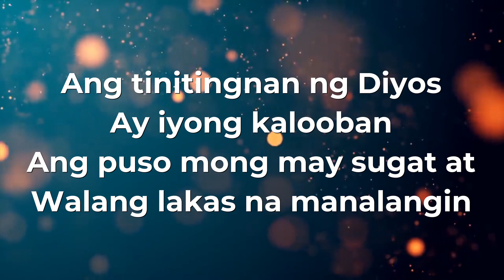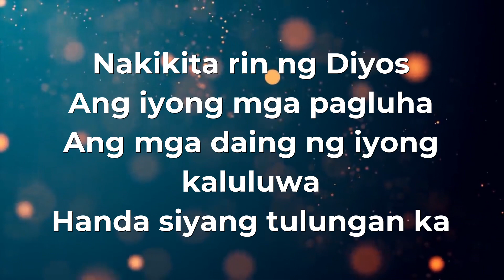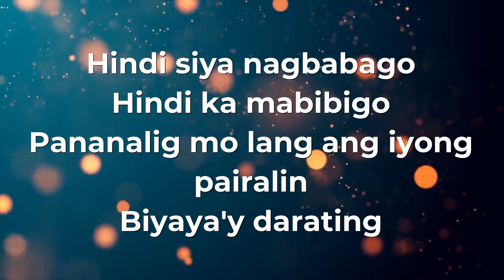Hindi Siya nagbabago